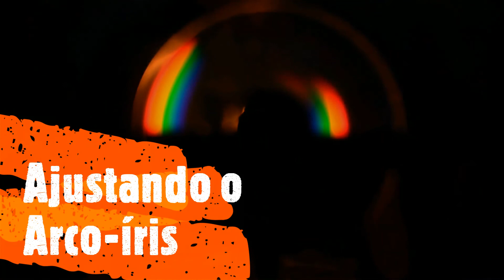Luz e Cor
Experimento sobre Cor e Luz. Uma experiência simples de se fazer em casa para explicar para as crianças sobre a luz branca conter todas as cores. Para o experimento tenha em mãos: CD, vela e um Durex. Também é necessário ter como materiais de apoio um papel, tesoura e cola para tapar o furo do CD.

Experiment on Color and Light. A simple experiment to do at home to explain to children that white light contains all colors. For the experiment, have on hand: CD, candle and some duct tape. You will also need paper, scissors and glue to cover the hole in the CD as supporting materials.

DICAS: Caso a película do CD não saia facilmente faça um pequeno corte com um alicate em um canto do CD, isto "solta" a película e facilita a retirada.

TIPS: If the CD film does not come off easily, make a small cut with pliers in one corner of the CD. This will detach the film and make it easier to remove.